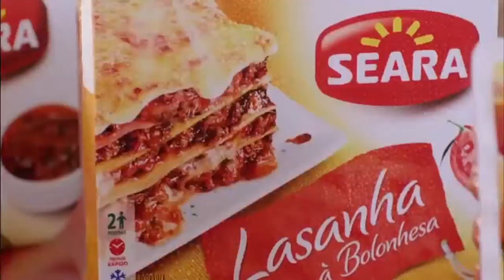FÁTIMA BERNARDES E SEARA - (classif.livre) / Redublagem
Comercial dos produtos alimentícios Seara com : FÁTIMA BERNARDES